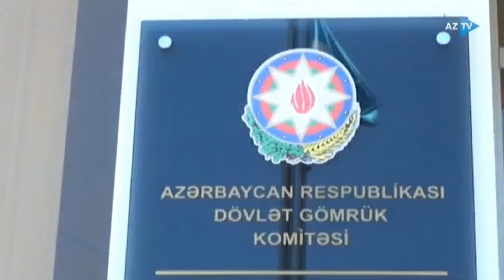305 kiloqramdan artıq narkotik vasitə - heroin aşkar edildi (AzTV)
305 kiloqramdan artıq narkotik vasitə - heroin aşkar edildi (AzTV)